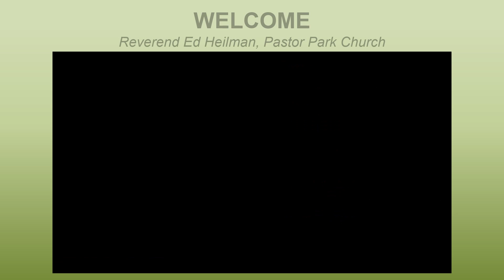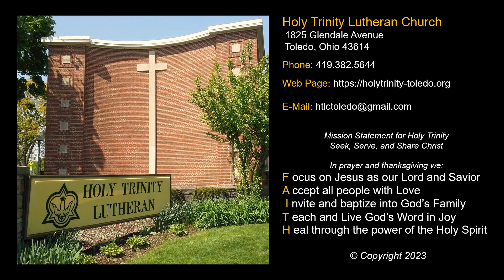Sermon 20230827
On the Rock...